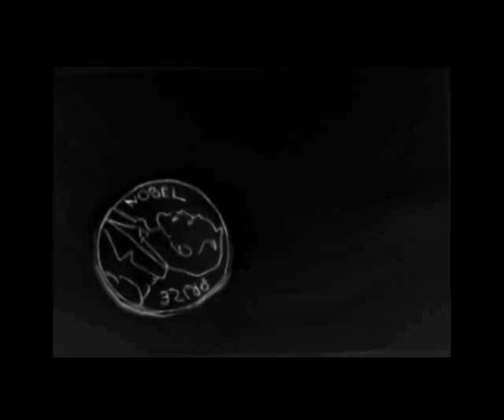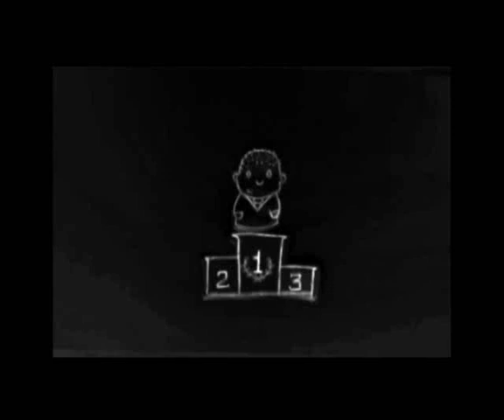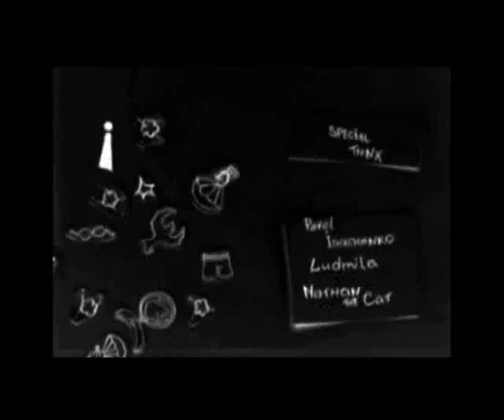Papa Lam - Nobel Prize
NOTE: Subtitles in English, Russian and Czech are available.
Papa Lam

Nobel Prize
(A Tribute to Obama's Nobel Prize)

CREDITS
Music

Igor Rubinovich - Lyrics, Vocal
Daria Puzanova - Vocal, Percussions
Kirill Yakovlev - Music, Vocal

Animation

Aliaksandr Charopkin - Graphics
Artsiom Hasiankou - Director of Photography

I wish I was the president of US
With the former one being a dumbass
and then just be a little smarter

I wish I could have a red button
to send some rockets at russians
and then I just wouldn't press it!

And everybody in da house would say
Hey he's so noble
Let's give him the Nobel Prize

What a surprize!

I wish I had an army in Iraq
That's been there for years, kinda stuck
And then I would say
I take it out!

I wish some Europeans agreed on
Building some big fucking radars
And then I just would not build them
And everybody in the house would say

Hey, he is so noble,

I believe in nobility
Of the Nobel Committee
I was waiting for my Nobel Prize
Of a modest size
I'm a poor office rat
You and I never met

Ooobama, give your prize to me!